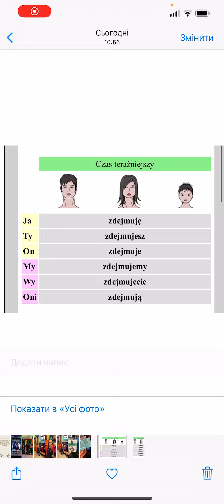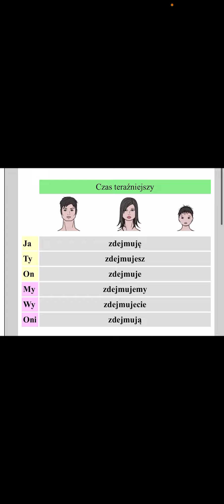Відмінювання польського дієслова zdejmować в теперішньому часі